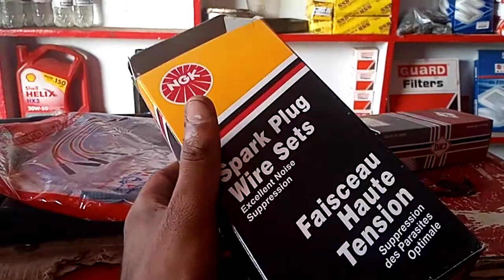Spark plug cable problems Leads to BIG ProblemS!!!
Plug wires are responsible for ultimate non drop current supply to spark plugs but BAD PLUG wires Can't do it & cause many problem even stopped engine.here is a little but important information & guideline to help all of you.do service bscribe & share  & contact us anytime for any query@whatsapp:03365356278